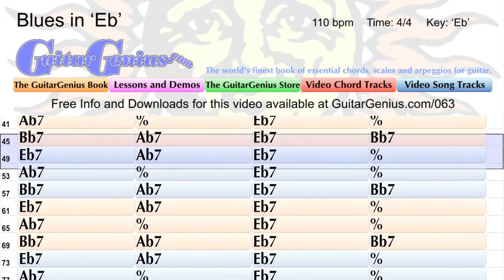Blues in 'Eb' - Backing Track - 2MIN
Backing tracks like this are useful for practising scales, constructing melodies, and to improvise or jam over.